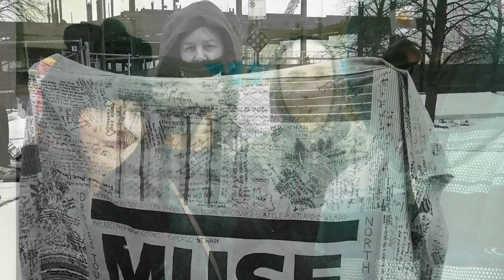MUSE In Chicago Trip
Here is some footage of MUSE in Chicago 2015 edited with "Hysteria"